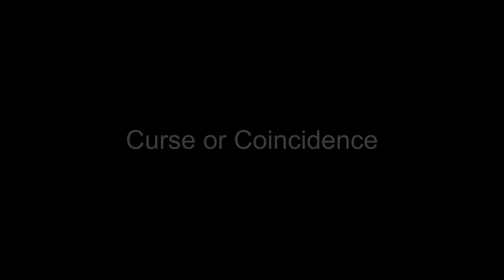The Haunting Tale of the Cursed Hope Diamond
Have you heard about the Hope Diamond? This gem has a history steeped in mystery and misfortune that might send a shiver down your spine.